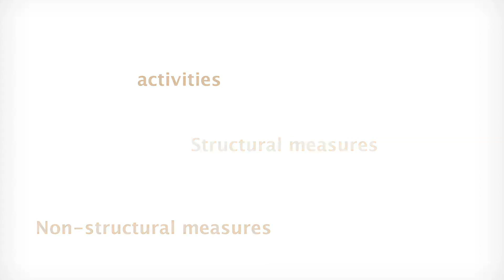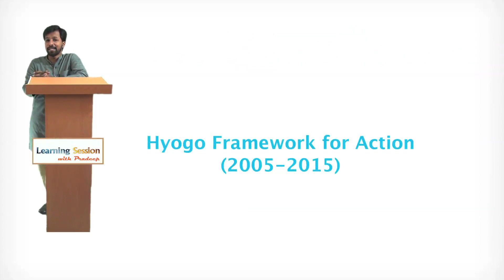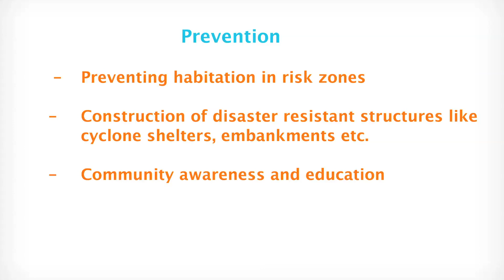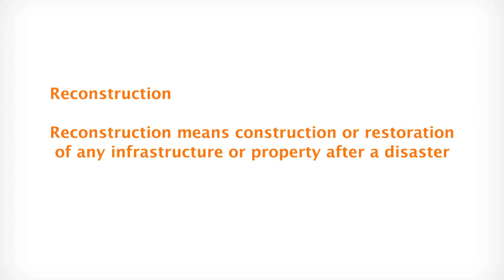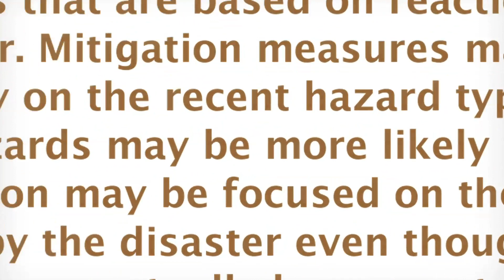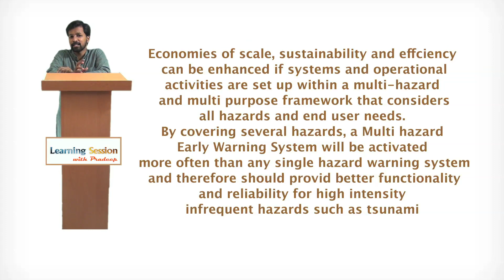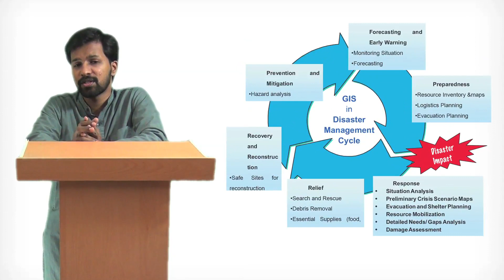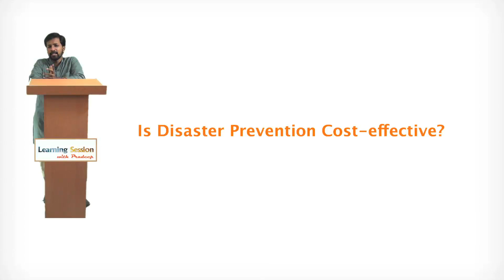Disaster Management 2 - Disaster cycle-UPSC general studies mains exam syllabus free study material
Disaster Management definition, phases Disaster Management cycle, GPS, GIS and Economic Impact of Disaster Management. questions and answers
videos discussing questions papers and probable questions for UPSC civil services / IAS exam. General knowledge and current Affairs of India and The World.